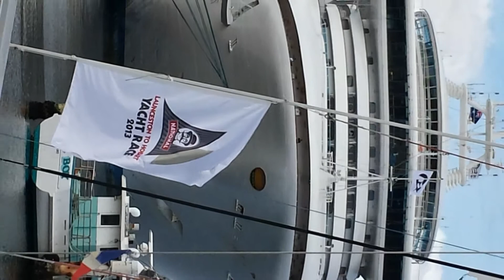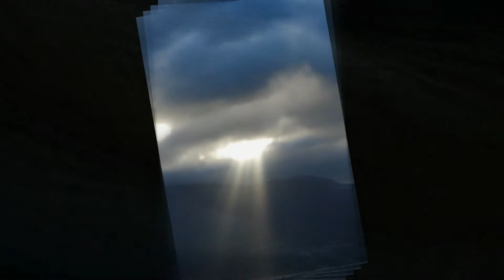Tasmania 2013 2014 Part 3